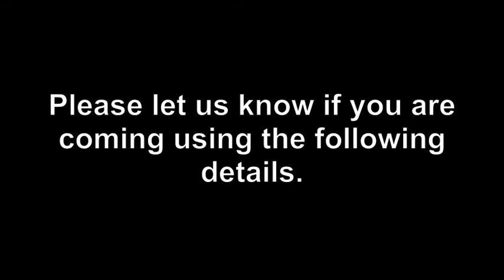Deaf Action Social Work open meeting - 25/09/2014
The British Deaf Association are coordinating this open meeting to carry out a consultation between Deaf Action’s Social Work Service and the Deaf Community.

What to expect on the day:
-The opportunity to meet your local Social Work team who work specifically with Deaf BSL users
-The chance to find out more about what social workers do and ask questions
-Learn more about the changes being made to Social Work in Scotland like Self Directed Support
-Your chance to contribute towards future service planning and improvement

Place:  Deaf Action
   49 Albany Street
   Edinburgh, EH 1 3QY
Time:  10am - 12 noon

The meeting will be in direct BSL

Deaf Action, 49 Albany Street, Edinburgh, EH1 3QY
SMS: 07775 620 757  Textphone: 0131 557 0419